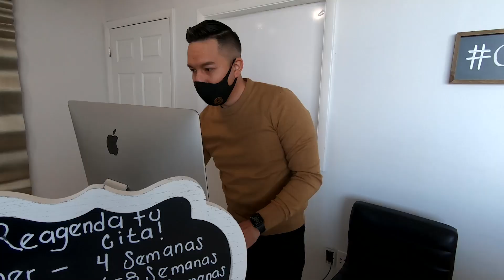Be a Professional Photographer in the National Guard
The Army National Guard provides the tools you need to sharpen the skills necessary for your chosen career. SGT Arturo Guzman is a 46S Public Affairs Communications Specialist in the Tennessee Army National Guard and a professional photographer with his own studio in his civilian life. Get started now to get a head start on life